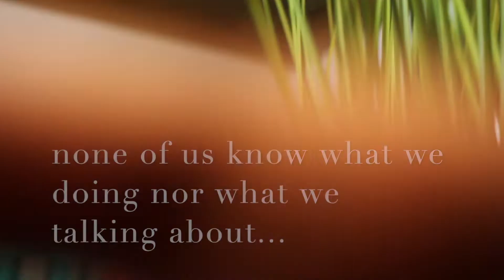Making Slime With Princess Gabby!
Went home to Michigan to visit my family, and my niece Gabrielle wanted to make a video and also wanted to make slime. This little girl has tooo much personality.